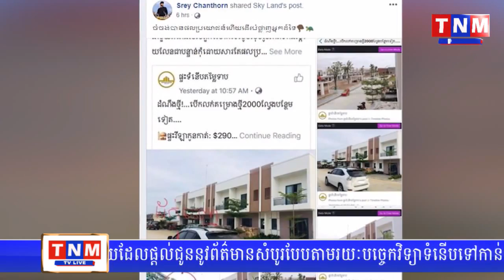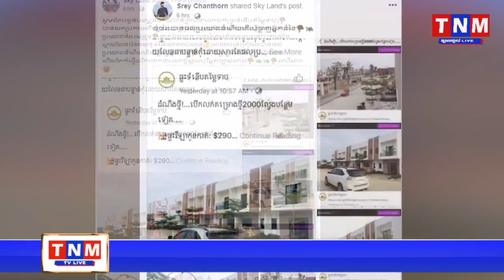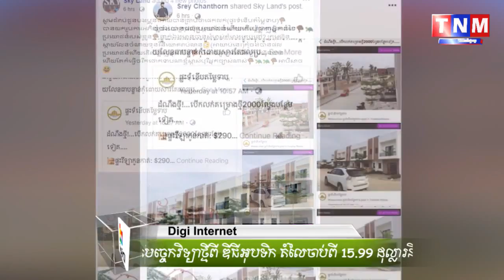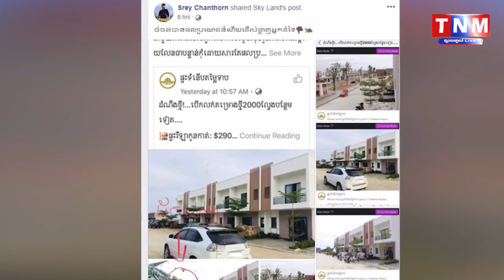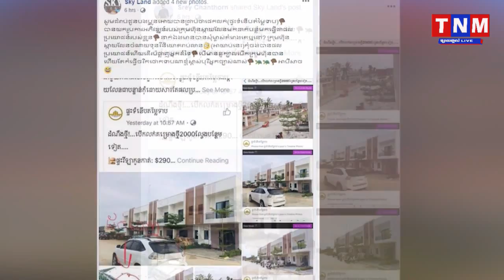លោកឧកញ្ញ៉ាស្រី ចាន់ថន ប្រតិកម្មផេកក្រុមហ៊ុនមួយ បានលួចស្នាដៃលោក